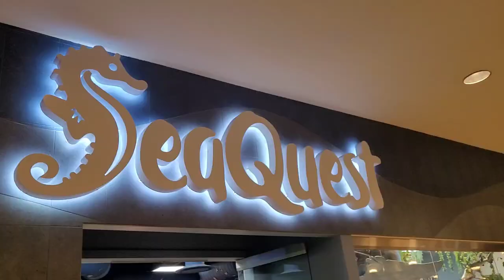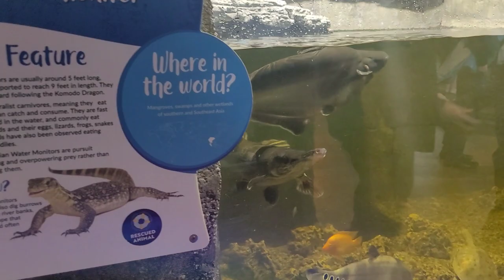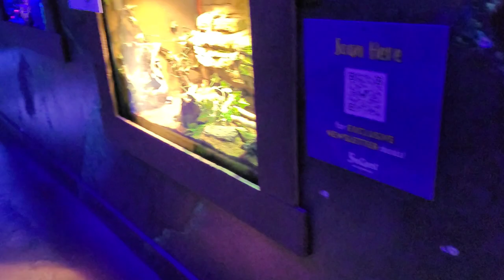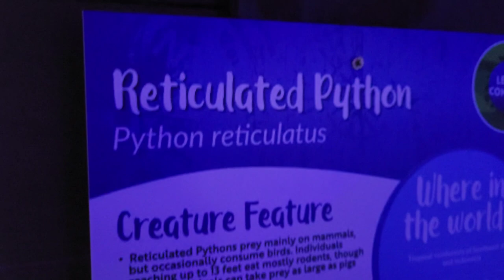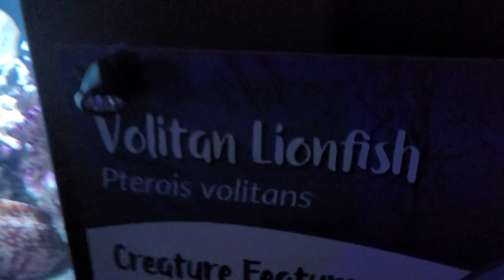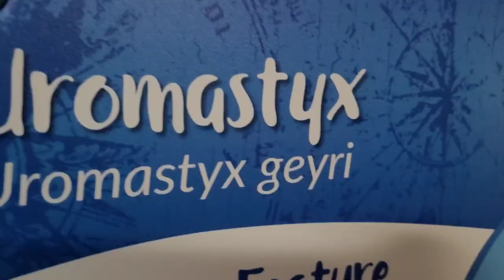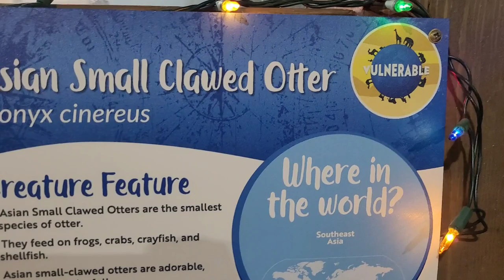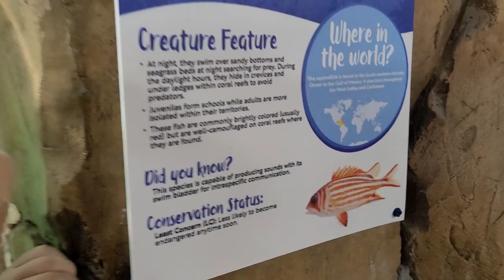SeaQuest New Jersey | Interactive Aquarium Fun for entire family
SeaQuest Aquarium at Woodbridge Mall in New Jersey is the ultimate interactive aquarium and animal centre. It tops the list of things to do and see with kids in New Jersey.

SeaQuest Aquarium New Jersey